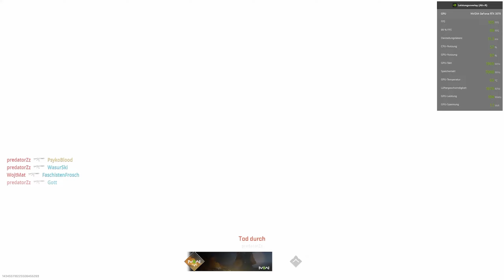RTX 3070 & Ryzen 5 3600 | Call of Duty Modern Warfare 2 BETA | EXTREME no DLSS | Uncut Part 5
60k bit recorded with OBS as .mkv and rendered with resolve as .mov in 60k bit

System
GPU: GIGABYTE RTX 3070 Aorus Master
CPU: Ryzen 5 3600
RAM: Corsair 16GB DDR4 @3000Mhz
Mobo: MSI B350M Mortar Arctic
PSU: Corsair RM850x
CASE: Corsair 4000D Airflow